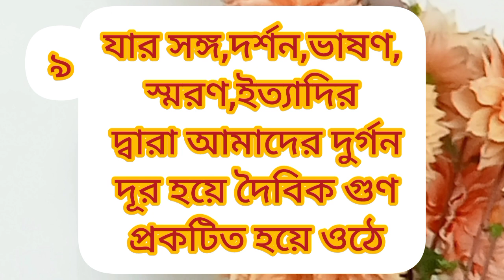@প্রকৃত গুরু।কিভাবে আমরা জানবো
প্রকৃত গুরু জানার নিয়ম ।প্রকৃত গুরু আমাদের বর্তমান সমাজে প্রয়োজন।